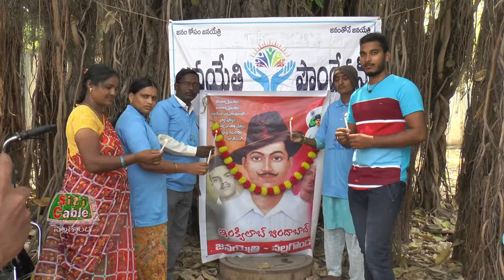ఘన నివాళులర్పించిన జనయేత్రీ ఫౌండేషన్.SitiCable Nalgonda.